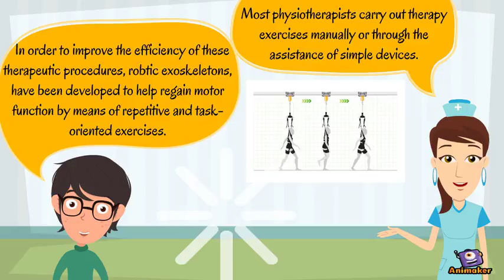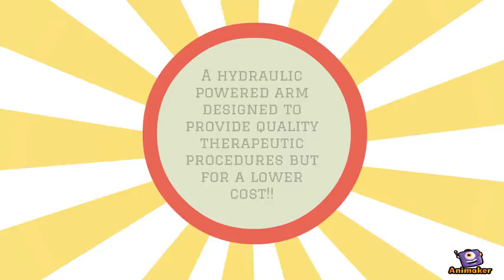EAPS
Animated Video created using Animaker Concept Paper Presentations